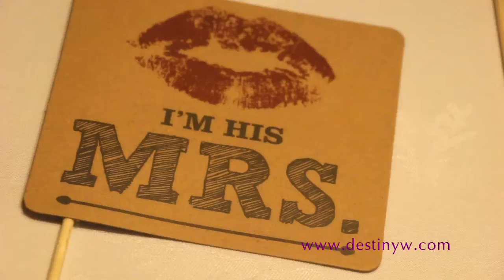Asian wedding decor - Destiny weddings @ The City Pavillion - 5 Star Venue in Essex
Destiny weddings @ The City Pavillion - 5 Star Venue in Romford, Essex.
Lovely Wedding Reception in July 2014 along side Kudos Roadshow.